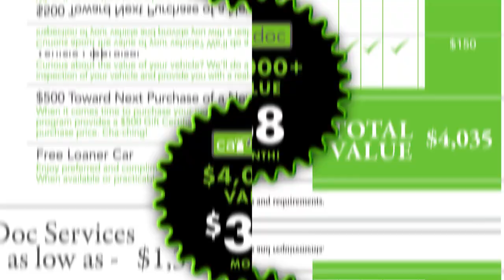CarDoc: Maintenance and Membership